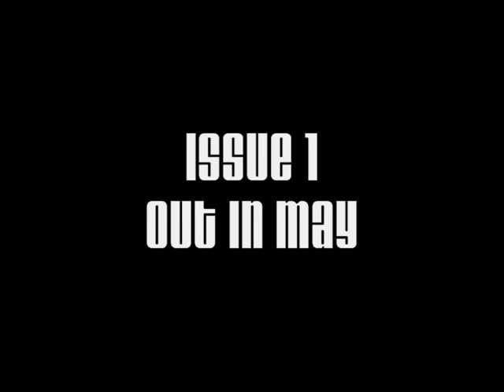Review bmx 'zine.avi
Ad for Review: BMX video 'zine, a new bi-monthly video mag covering all aspects of BMX riding, with a focuse on the roots: racing.
We will be covering racing, dirt jumping, contests, skateparks, street, scene reports, rider bios, industry interviews, jams, and much, much more.
Look for it to drop in May, 2010.